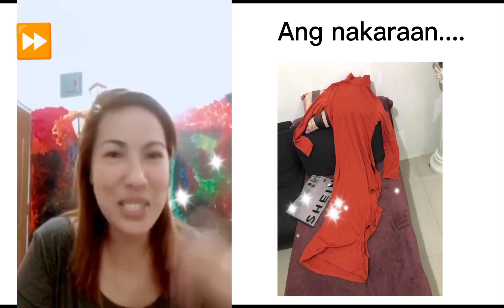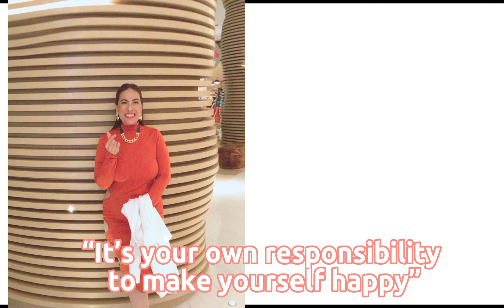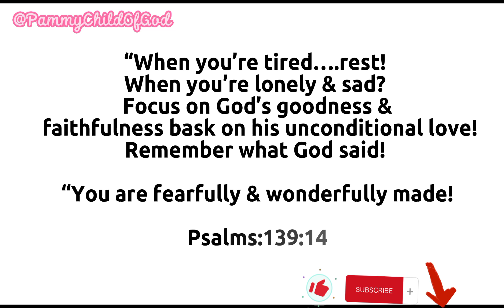lv 0 20221215141421